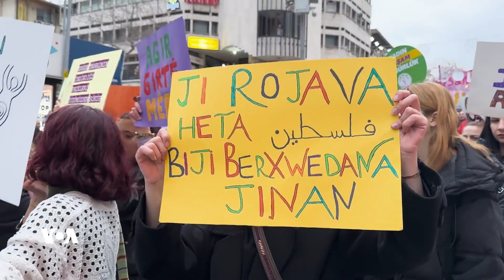Li Enqerê Jin Bo 8'ê Adarê bi Coş Daketin Qad û Kolanan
Platforma Jinê ya Enqerê di Roja Jinên Kedkar de li taxa Kizilayê mîtîngeke girseyî li dar xistin. Mîtîng li qada Tandoganê destpêkir û li vê derê heta taxa Sakaryayê meşîyan goven û şahî gêran.